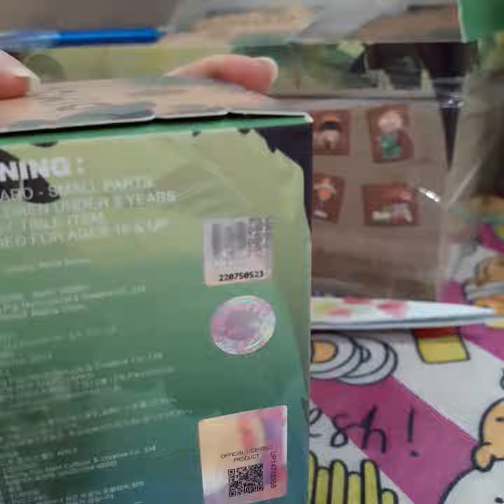Dimoo Jurassic World # 6 🦖